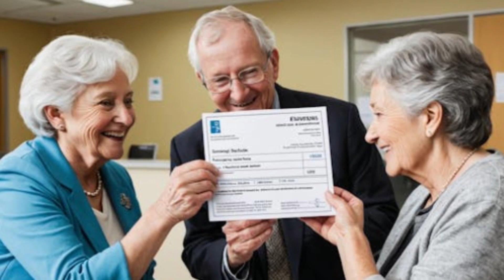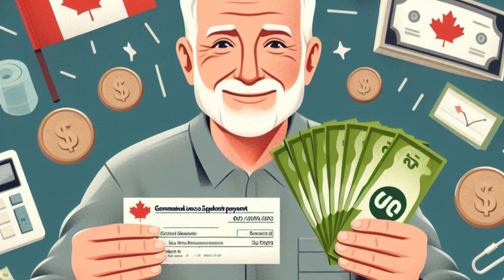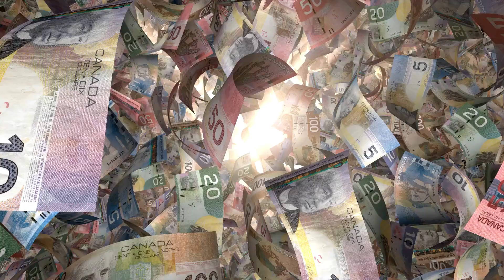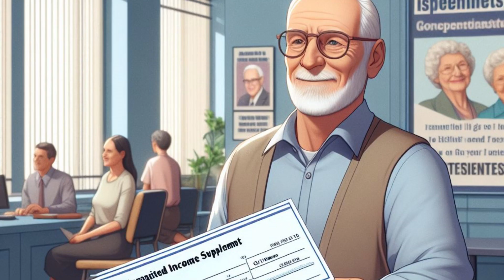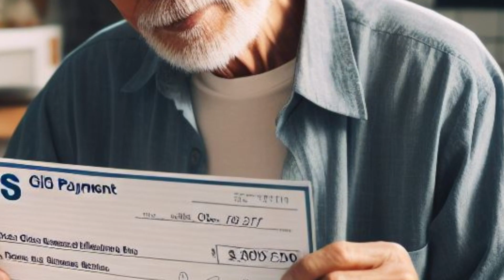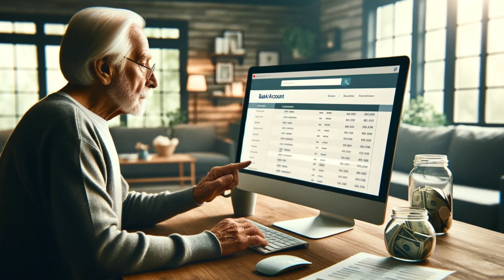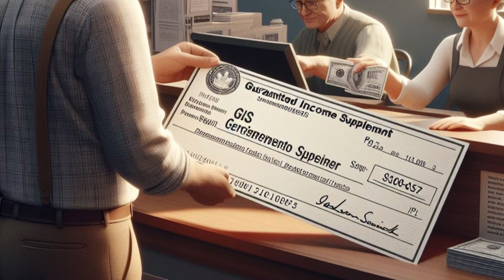BREAKING NEWS : $2344 BOOST IN GIS PAYMENTS FOR CANADIAN SENIORS | CLAIM YOURS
Canadian seniors, rejoice! The government has announced a substantial increase of $2,344 in GIS payments. Don't miss out on claiming yours!